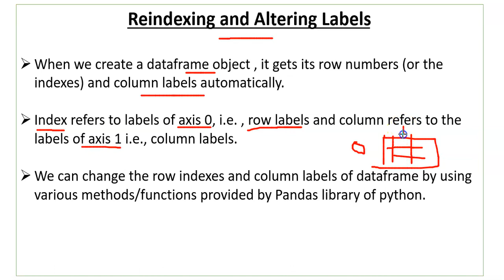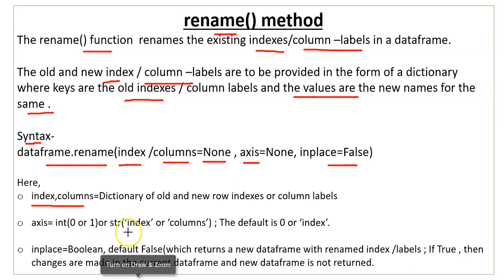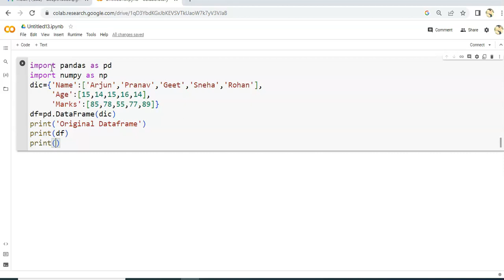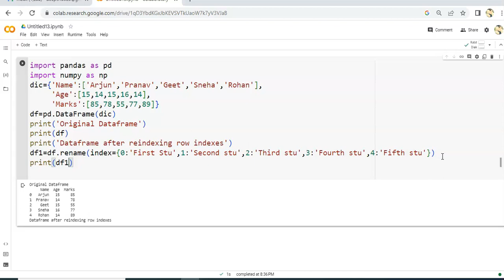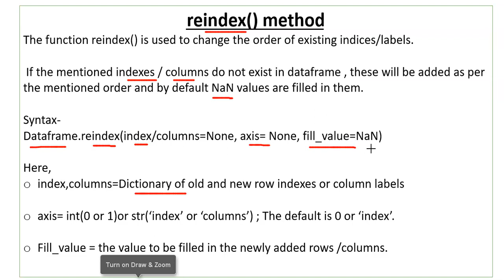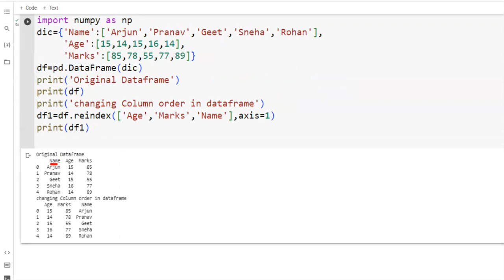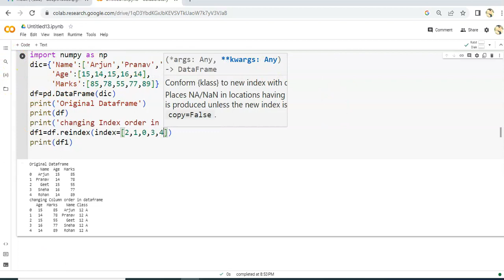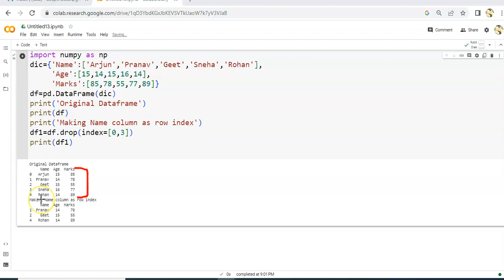Deleting and Renaming Row Index and Column Label in DataFrame | rename() | reindex() | set_index()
Hello Everyone in this video you will get to know -how to delete and rename row indexes and column labels in dataframe using various functions provided by pandas library of python.